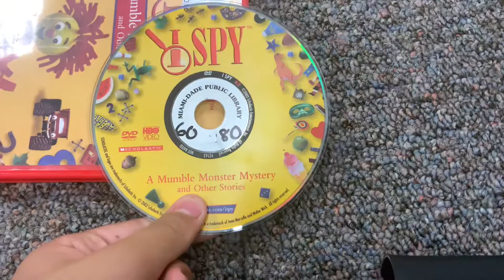I Spy: A Mumble Monster Mystery (2003) DVD Preview 7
90 MIN. COLOR
ISPY DVD J